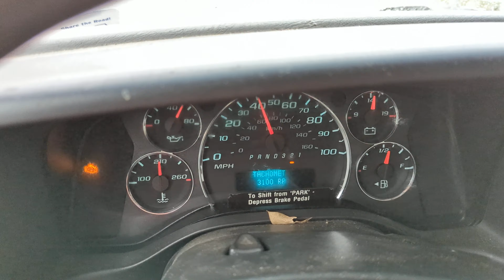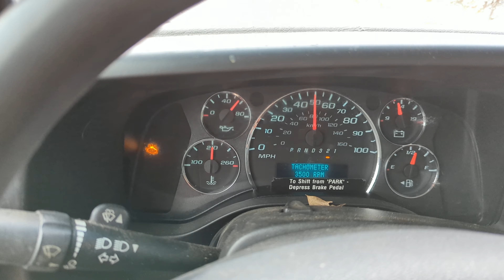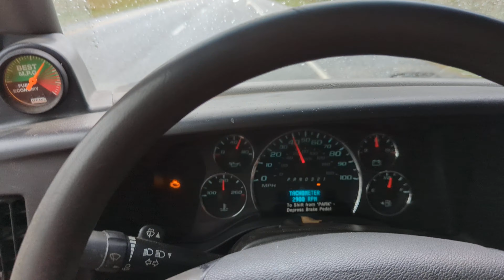2008 4.8 ls gmc savanna van before blowing out the spark plug :)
never guess what's coming up next for my box truck. put allot of miles down towing 10k plus.

she's always loaded down front runs on bump stops and eats insides of front tires like a ball joint eating Honda.